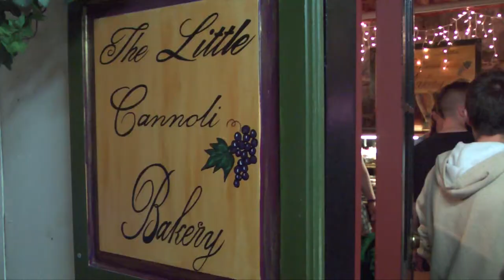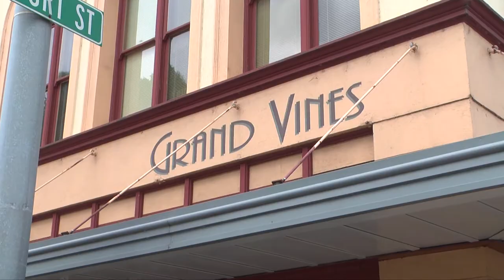Commercial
Taste & See Salem's first commercial. This was a lot of fun to make, and more fun is to be had. Come experience Taste & See Salem, where walking never tasted this good!